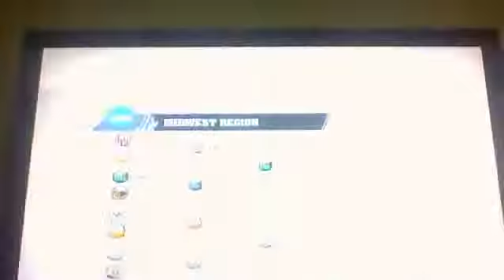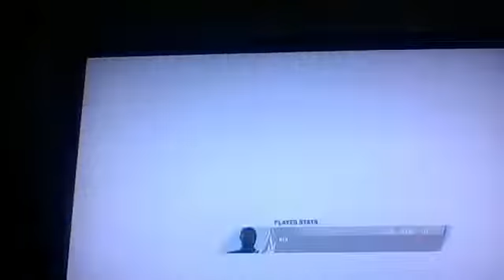San Leandro High boys basketball wins NCS game at the buzzer